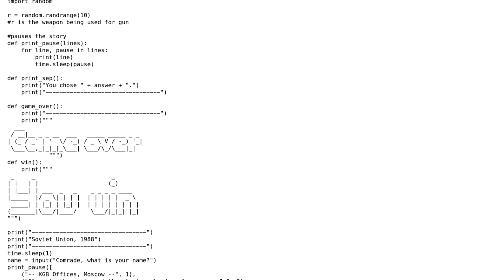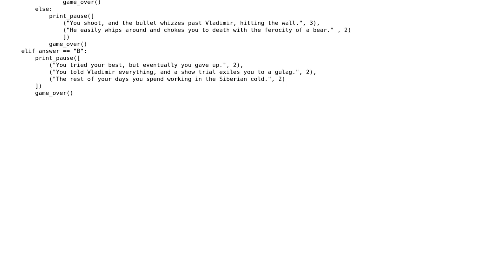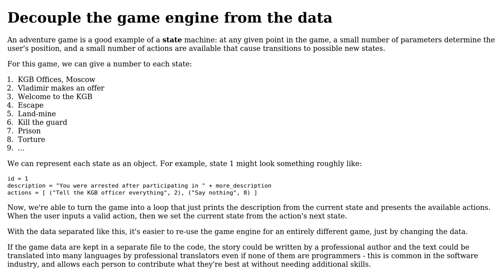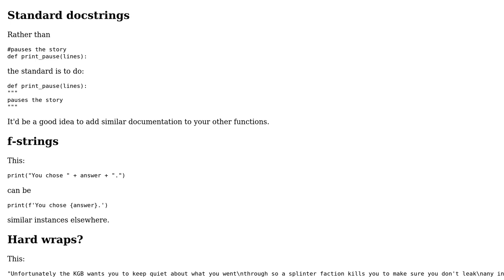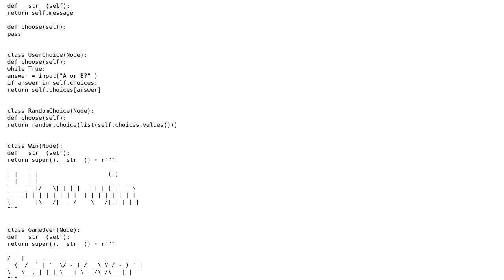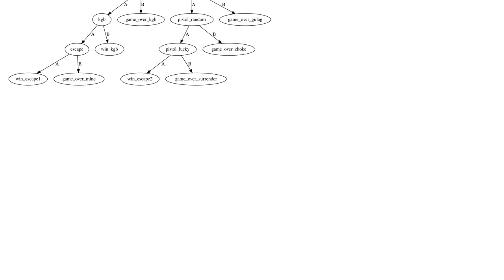Code Review: Python - Text Adventure (3 Solutions!!)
Code Review: Python - Text Adventure

With thanks & praise to God, and with thanks to the many people who have made this project possible! | Content (except music & images) licensed under CC BY-SA | Music | Images & others | With thanks to user Toby Speight user SAM OnELA user Reinderien user myang0630 user Graipher and the Stack Exchange Network Trademarks are property of their respective owners. You are responsible for your own actions.